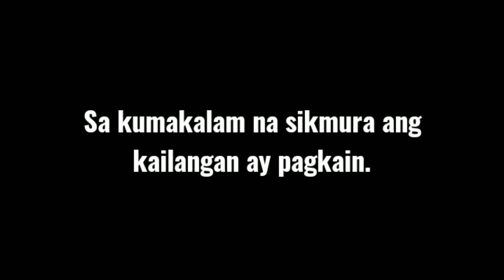BINIGYAN NATIN NG PAGKAIN